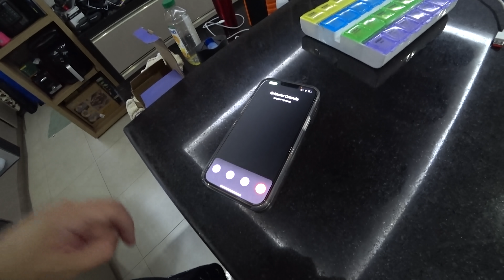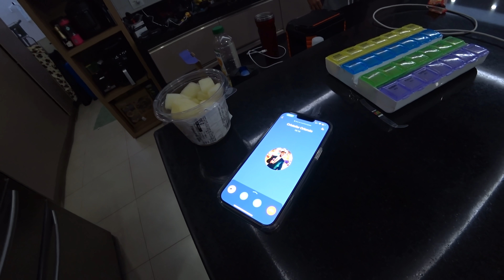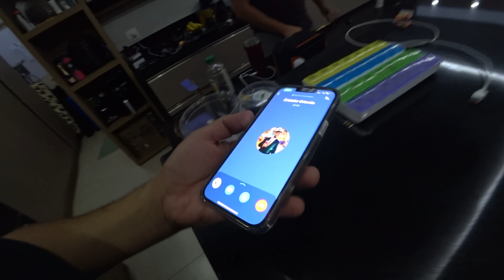Transformei num iPhone 12 o celular dele ‹ EduKof ›